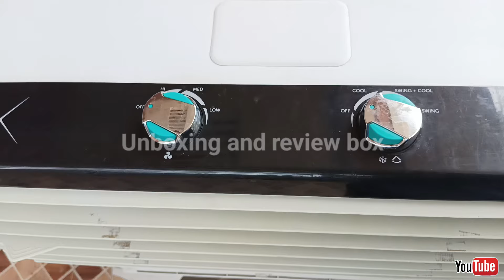symphony air cooler touch 55 ltr | symphony aircooler full review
symphony touch 55 cooler cleaning

symphony touch 55 air cooler repair

symphony touch 55 room air cooler 55-litres with double blower

symphony cooler touch 80

symphony air cooler touch 55 ltr

symphony air cooler unboxing

symphony diet 3d 55i+ air cooler unboxing

symphony 80 l desert air cooler unboxing

symphony air cooler opening

symphony 3d 55 litre air cooler

symphony air cooler - diet 8i

air cooler review hindi

air cooler review in tamil 2024

symphony 110 touch air cooler review

air cooler review telugu

 air cooler touch 55 ltr 55 l tower air cooler